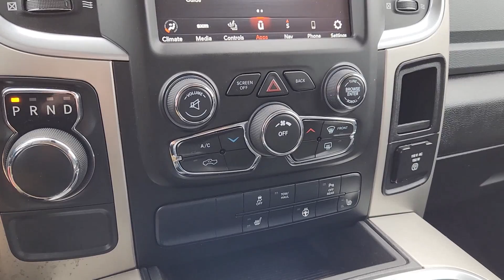2020 Ram 1500_Classic Ennis, Palmer, Garrett, Ensign, Rice R240036A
Bright White Clearcoat Used 2020 Ram 1500_Classic SLT available in 305 South I-45 at Pegasus CDJR. Servicing the Ennis, Palmer, Garrett, Ensign, Rice, TX area.

Pegasus CDJR
305 S I 45

Our No Accidents Reported Miles Below Market Average 2020 RAM 1500 Classic SLT Crew Cab 4X2 with the Heated Seats and Wheel Package brought to you in Bright White has been built to dominate the road! Powered by a 5.7 Liter HEMI V8 that offers 395hp connected to an innovative 8 Speed Automatic transmission for impressive passing and towing. Legendary performance and capability are close at hand with this Rear Wheel Drive truck when you get behind the wheel and take in the near 22mpg on the highway. No one can ignore the bold design and distinct grille spray-on Bedliner and chrome step bars of our 1500 Classic. brbrWith plenty of room for your gear and your friends our SLT cabin is ultra-comfortable and innovative. Its designed to help you take on your day easily and all of your important information comes along for the ride thanks to Uconnect 8.4-inch touchscreen technology hands-free communication with Bluetooth streaming audio available satellite radio heated front seats a heated steering wheel and more.brbrOur robust RAM truck has undergone extensive safety testing and is well-equipped with dynamic crumple zones side-impact door beams and an advanced airbag system. A true workhorse our 1500 Classic SLT has you covered with the ideal blend of muscle capability security and comfort! Save this Page and Call for Availability. We Know You Will Enjoy Your Pegasus Test Drive Towards Ownership! brbrClean CARFAX. Recent Arrival! BLUETOOTH BACK UP CAMERA STILL UNDER WARRANTY NEW TIRES! is 20001 miles below market average!